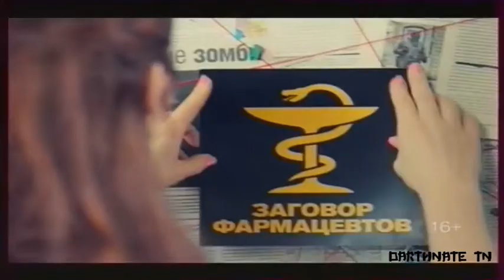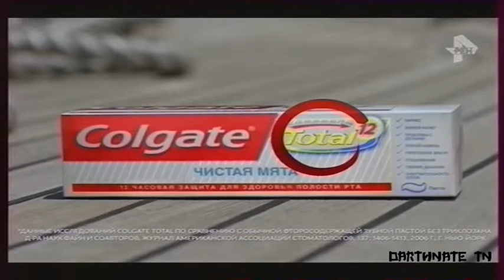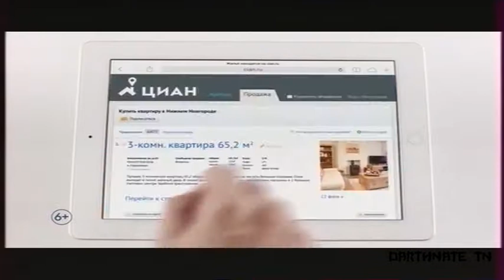Рекламный блок (xРЕН ТВ Сети НН 04-2016)